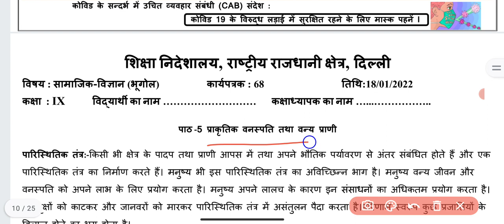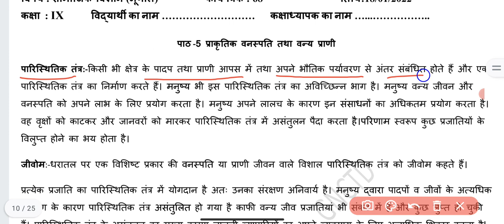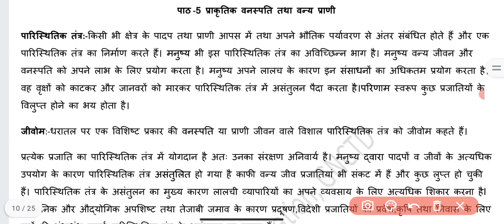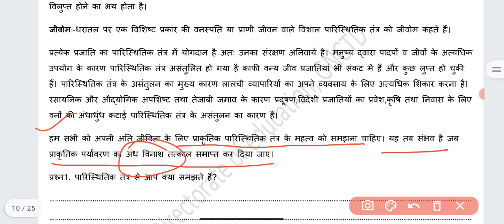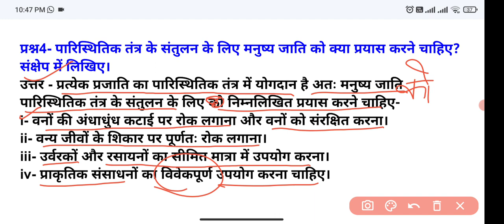Class 9 SST Worksheet 68 | Hindi Medium | 18 Jan 2022 | Social science worksheet 68 class 9